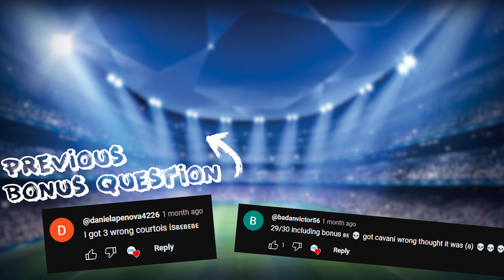GUESS THE RESULT OF FINAL - CHAMPIONS LEAGUE EDITION | TOTAL SPORT QUIZ 2023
Hello everyone! How much do you know about the Champions League? Guess the result of the final - Champions League Edition. You will get 10 points for each correct question.

Guess the champion of the champions league
Which champions league winner team is this?
Champions league Winners
UEFA Champions League Winners
Who is the champion?
Guess the result of the champions league
Guess the final result of the champions league